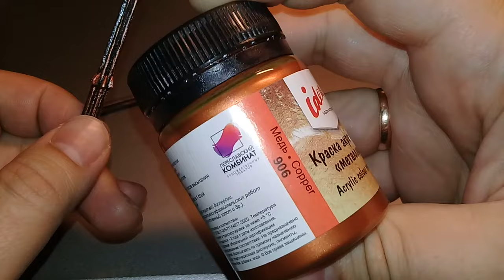Neca Predators' Spear Parts Replacement Tutorial! Watch now!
How to replace and customize your broken NECA's Predator spears, watch now!